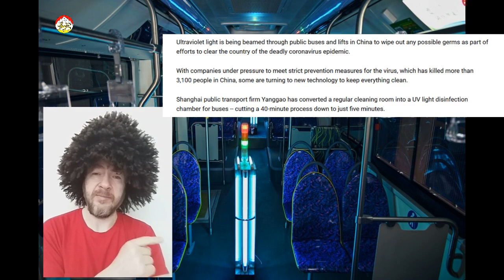CORONAVIRUS on fait rien ça va durer encore combien Pourquoi le gouvernement n'agit pas radicalement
UV contre le coronavirus
Pourquoi Macron n'agit pas comme la Chine face à l'épidémie ? Pour enrayer l'épidémie il faut utiliser les armes modernes et radicales ou il donne la préférence  à un confinement cher et illimité ?